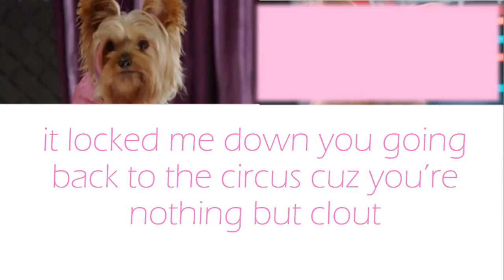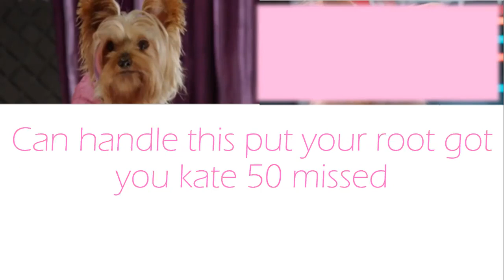Rap battle Scrappy vs P.u.p - lyrics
Rap battle Scrappy vs P.u.p from the movie pup star wold tour